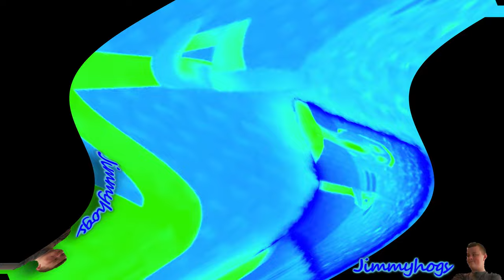Preview 2 Principal Of The Thing Effects Center Effects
Originally uploaded on: 10/15/20 (29,483 views)
Add me on Discord: Jimmyhogs#0001